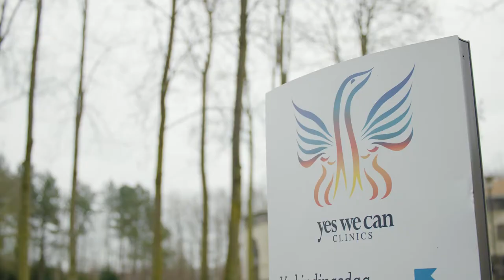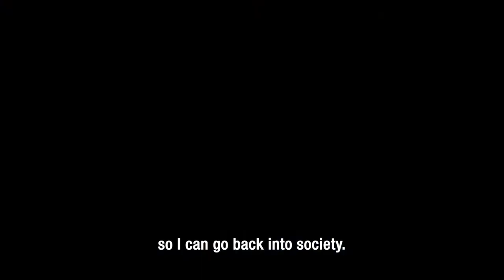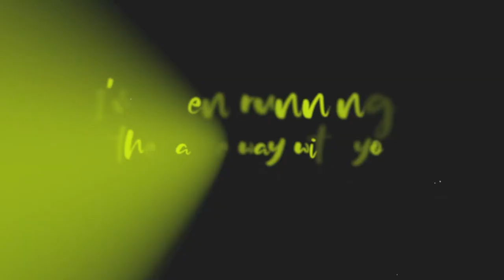The story behind: Billy The Kit & Yes We Can Clinics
The new track by DJ Billy the Kit (Joost) "I Got You" (dedicated to Yes We Can Clinics) is already a great success. A cool mini documentary has also been made about this. For this, Joost spoke with Jan Willem Poot, founder of Yes We Can Clinics, about where his inspiration came from to produce this song and how the collaboration with Yes We Can came about. They also discussed their troubled past, their shared experiences and about strength and gratitude...